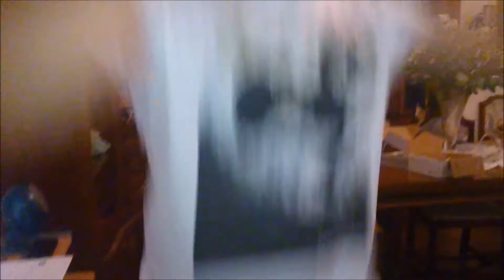Il Mondo delle Abbreviazioni